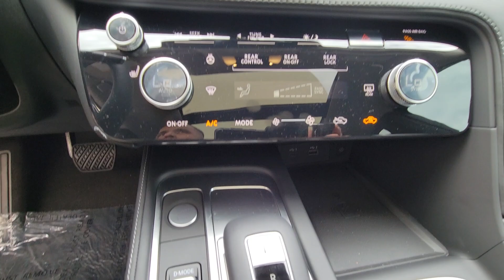2024 INFINITI QX60 Orlando, Winter park, Clermont, Merritt Island, Tampa, FL J335575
New 2024 INFINITI QX60 PURE available in Orlando, Florida at Orlando Infiniti

Orlando Infiniti
4237 Millenia Blvd

Moonroof Third Row Seat Heated Leather Seats Aluminum Wheels All Wheel Drive Panoramic Roof. Glacier White exterior and Graphite interior. FUEL EFFICIENT 25 MPG Hwy/20 MPG City! Warranty 6 yrs/70k Miles - Drivetrain Warranty; CLICK NOW!KEY FEATURES INCLUDELeather Seats Third Row Seat Panoramic Roof Rear Spoiler MP3 Player Sunroof All Wheel Drive Onboard Communications System Aluminum Wheels Keyless Entry. INFINITI PURE with Glacier White exterior and Graphite interior features a V6 Cylinder Engine with 295 HP at 6400 RPM*.EXPERTS ARE SAYINGGreat Gas Mileage: 25 MPG Hwy.VISIT US TODAYAnother great DEAL on a 2024 INFINITI QX60 from the Orlando Premier Collection featuring Aston Martin Orlando LOTUS Orlando Orlando INFINITI & MOKE America Orlando. The Orlando Premier Collection dealerships have consistently ranked amongst the TOP dealers in the country in both sales volume and overall customer satisfaction. Stop by our luxurious showrooms conveniently located one setting adjacent to the Mall at Millenia.Horsepower calculations based on trim engine configuration. Fuel economy calculations based on original manufacturer data for trim engine configuration. Please confirm the accuracy of the included equipment by calling us prior to purchase.